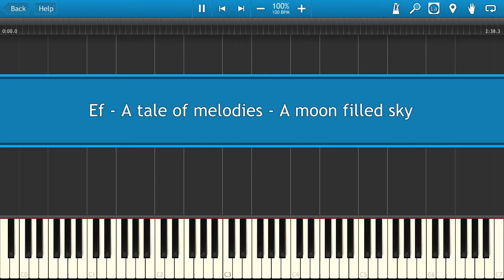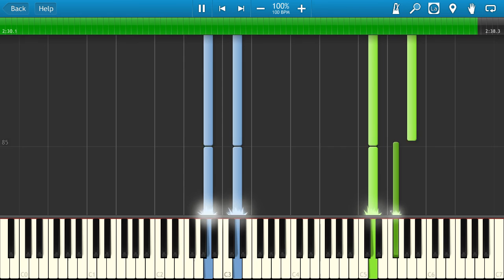Ef - A tale of melodies - A moon filled sky [Piano Tutorial]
Learn how to play Ef - A tale of melodies - A moon filled sky on the piano.